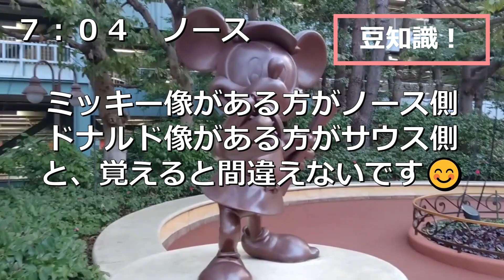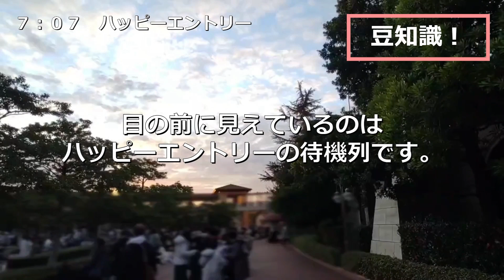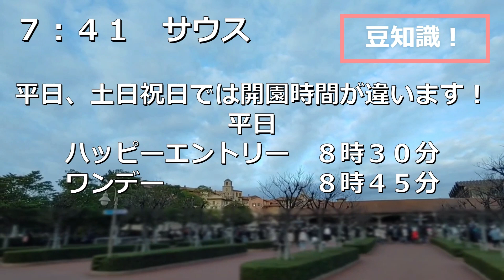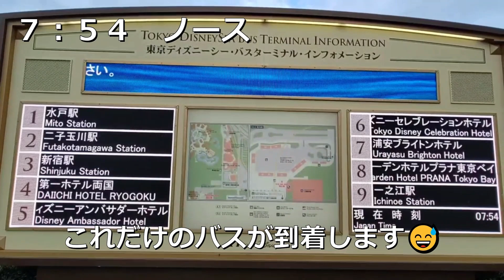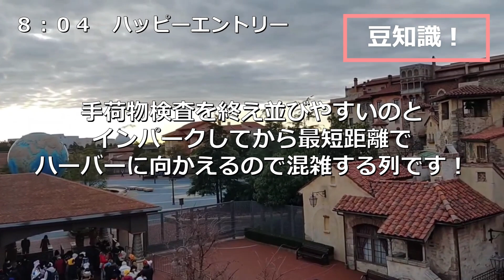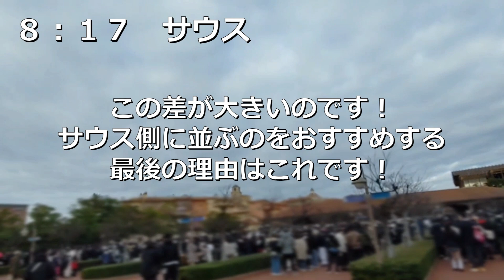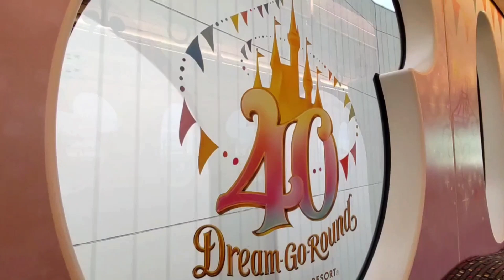2024.01.02(火)ディズニーシー入園待ち 諦めていたのに・・・突然の嬉しい発表❗ 開園待ち【夢の国の住人】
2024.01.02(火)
ディズニーシー入園待ち
何時に並ぶ？
突然の嬉しい発表❗

★【速報❗】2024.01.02　ディズニーランド　入園待ち　駅側0分待ち【駐車場側１時間２０分待ち❗】ここまでの格差は初

★【ディズニーランド入園待ち】基礎知識　徹底解説❗　新ゲート導入【必見❗】久しぶりの来園の方　遠方の方　パーク初心者の方

★【速報❗】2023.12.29(金)ディズニーランド入園待ち【必見❗】年末年始　衰え知らず　大行列❗

★【速報❗】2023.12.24(日)　ディズニーランド　入園待ちの様子【新ゲート導入❗】意味ない！　スピードダウン？！

★【Vlog】夢の国の住人お1人様ディズニーランド　混雑しても心を燃やせ❗　心を燃やせばこんなに遊べる❗　【ディズニークリスマス】　ぼっちディズニー

★ディズニーランド　ディズニー・クリスマス・ストーリーズ　ドナポジ１ｓｔ　停止位置

★【必見❗】ディズニーランド　入園待ち　徹底解説　久しぶりの来園の方　初心者の方

★宿泊レポ🎵　ミラコスタ　一度は泊まりたい！カピターノ・ミッキー・スーペリアルーム🎵